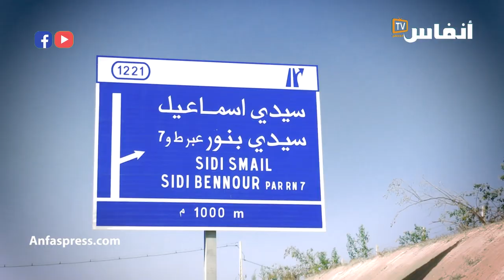الزمامرة.. مدينة الألف كرويلة وكرويلة